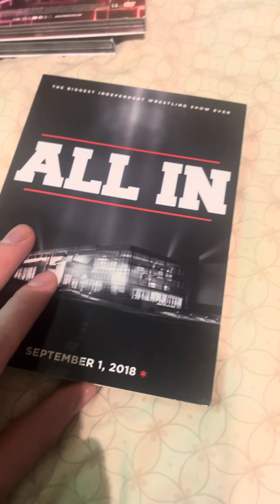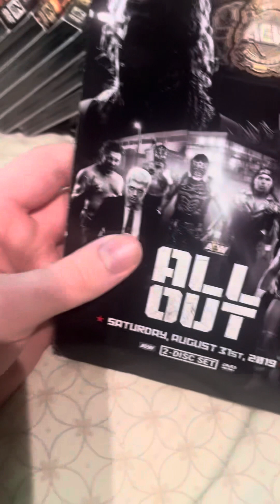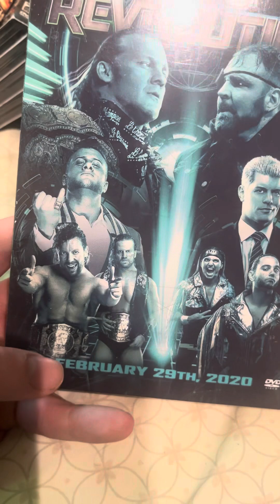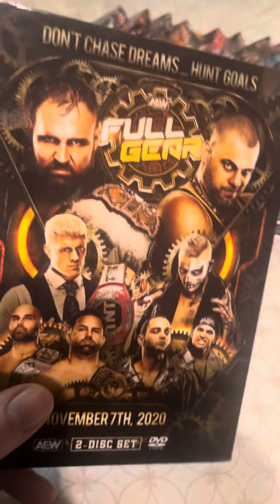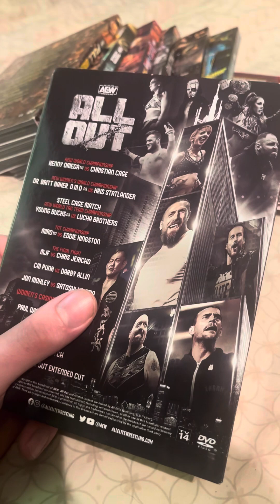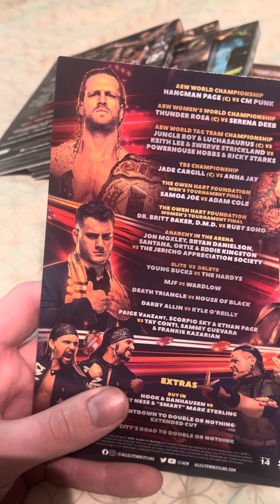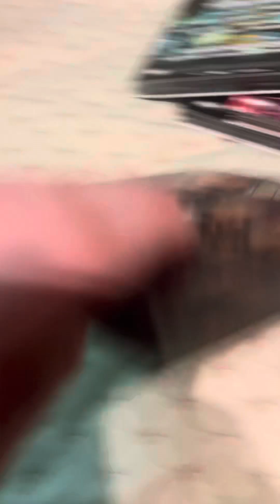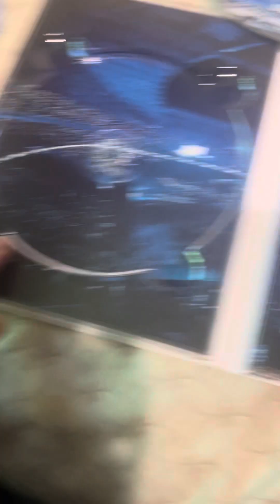Aew dvd/bluray collection so far